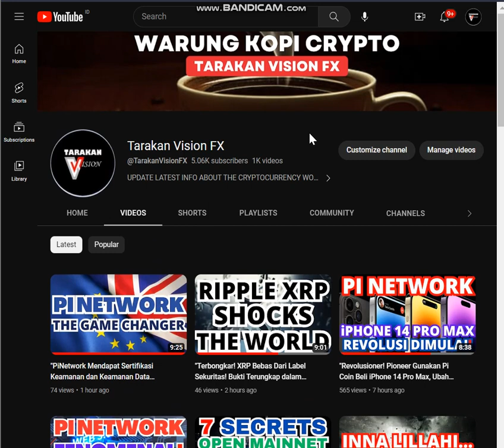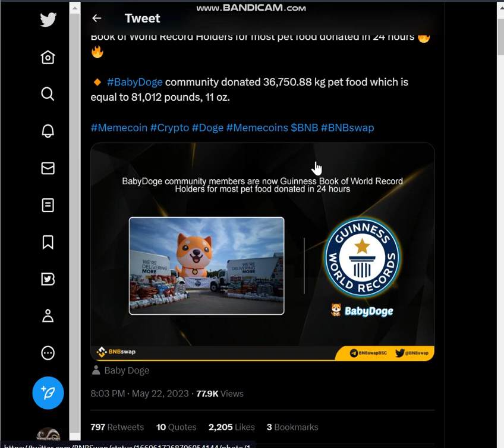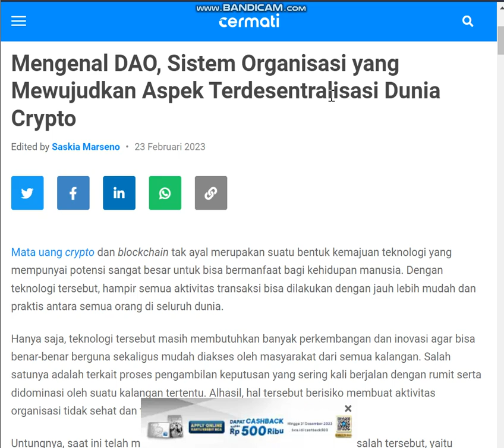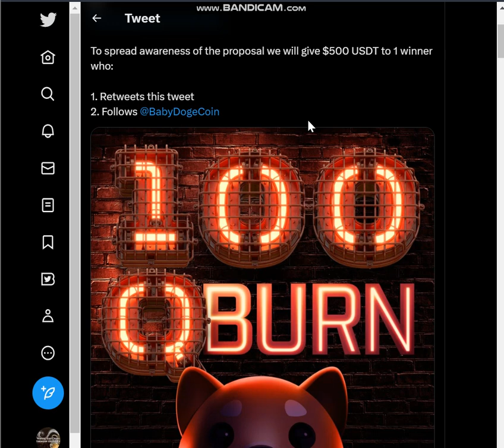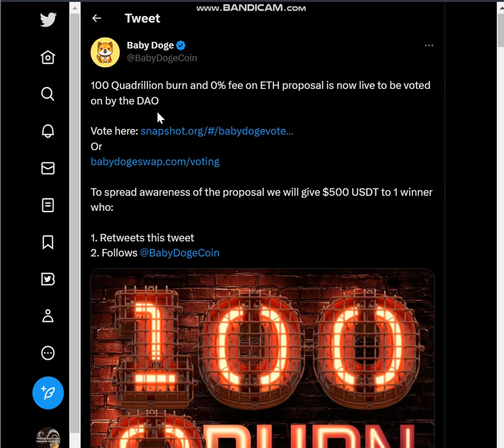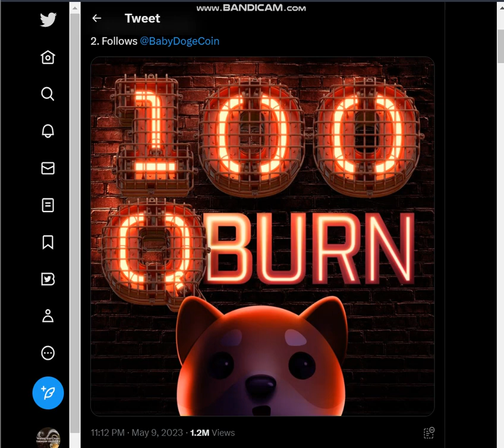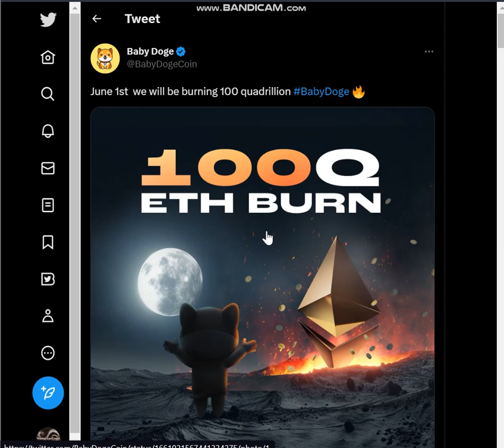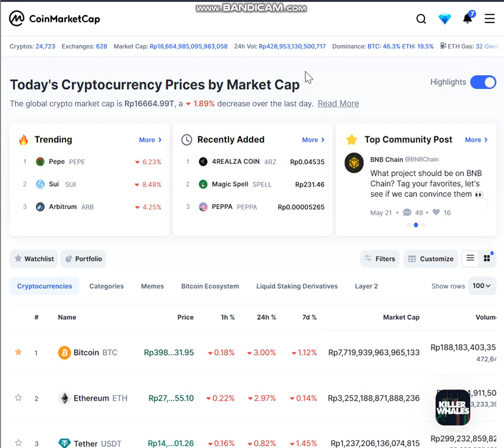"BabyDoge Siap Mengejutkan Dunia dengan Aksi Pembakaran 100 Kuadriliun Token!"